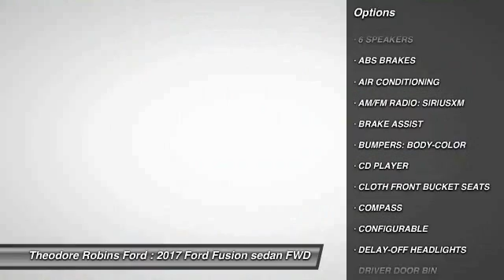2017 Ford Fusion COSTA MESA,NEWPORT BEACH,HUNTINGTON BEACH & IRVINE H141678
2017 Ford Fusion SE FWD

THEODORE ROBINS FORD PROUDLY SERVING COSTA MESA, HUNTINGTON BEACH, IRVINE, NEWPORT BEACH, ORANGE COUNTY, AND SURROUNDING SOUTHERN CALIFORNIA LOCATIONS. THIS GRAY 2017 Ford FUSION IS EQUIPPED WITH A 4 Cylinder Engine, AUTOMATIC TRANSMISSION, AND RECEIVES AN ESTIMATED 22 City/34 Hwy MPG. 2017 Ford FUSION SE FWD Stock #: H141678 | VIN: 3FA6P0H76HR141678 | 2017 Ford Fusion SE FWD Theodore Robins Ford